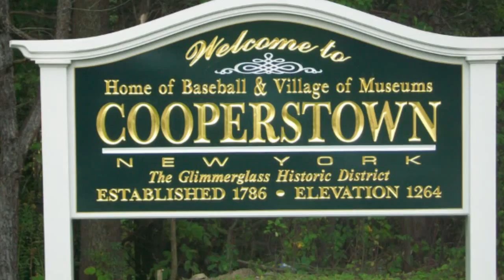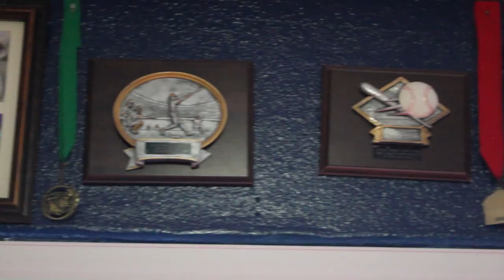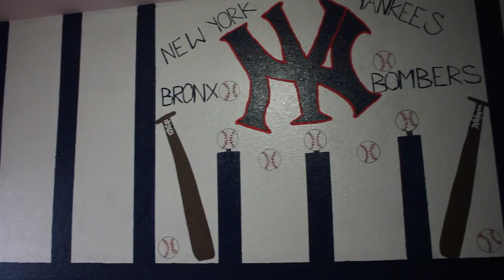The start of a ball dreamer Interview Alex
This project is Multimedia 2's second semester final. Using various camera techniques and Premiere Pro students created a Public Service Announcement.